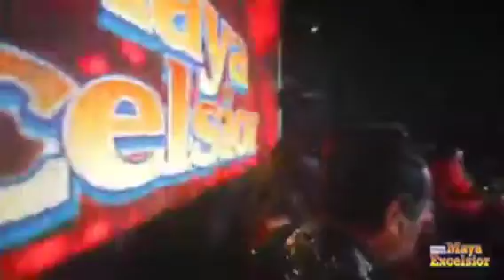Cumbia, marimba y sax